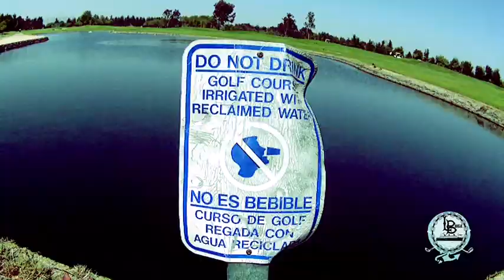Long Beach MGA - Bastards Highlight Reel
Revel in the madness that is the Long Beach MGA chapter. A new champion was capped at this year's Bastards tournament, everyone else got second place or lower. You suck at golf, so join the MGA! We did.